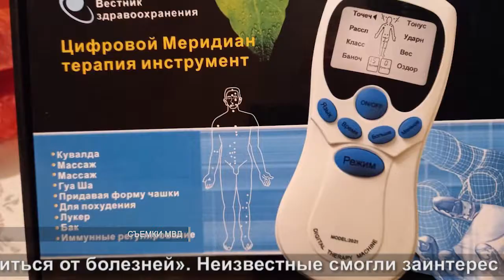Лекарство от всех болезней | The cure for all diseases